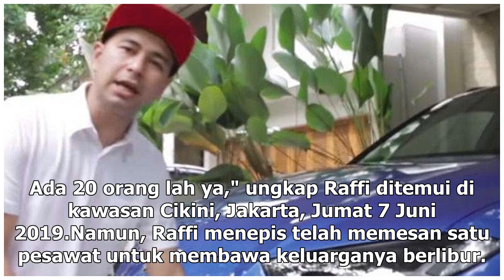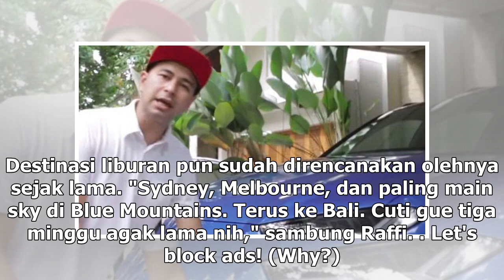Manis Studio | Libur Lebaran, Raffi Ahmad Boyong Keluarga ke Australia - VIVA